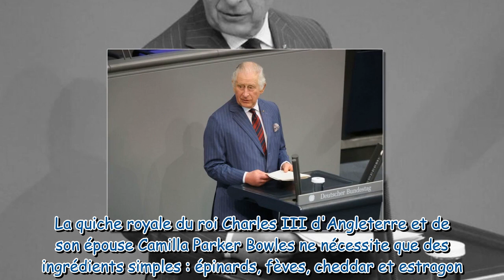Couronnement de Charles III : cette recette de quiche toute bête qui va être servie au déjeuner